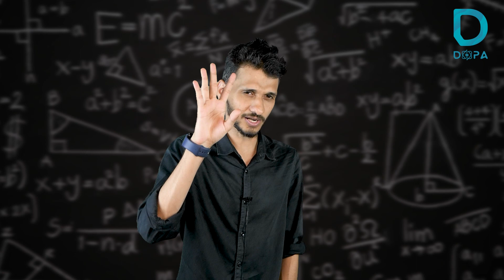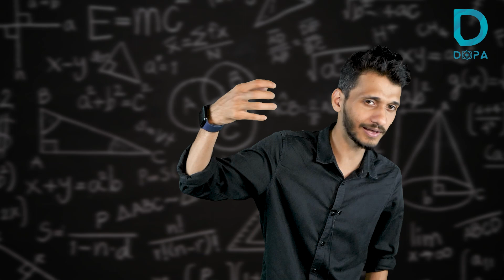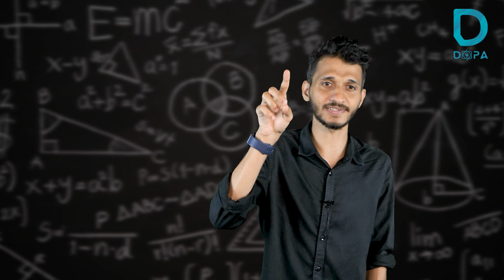HOW TO SOLVE PHYSICS MCQ WITH EXAMPLE || SHAFEEQ PHYSICS FACULTY